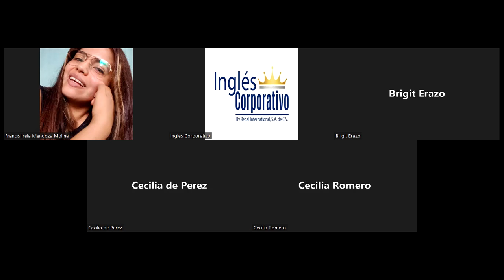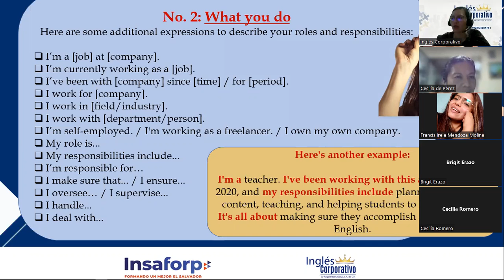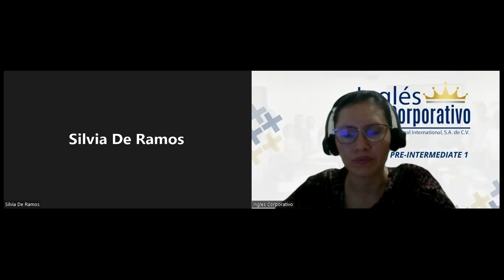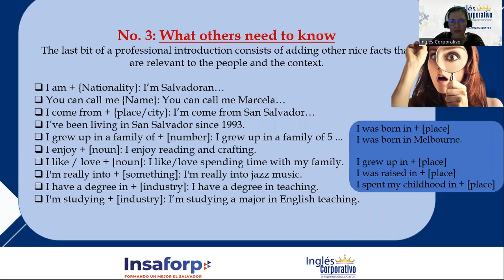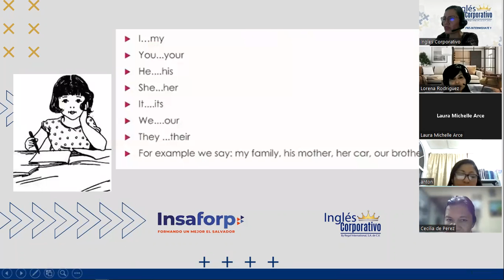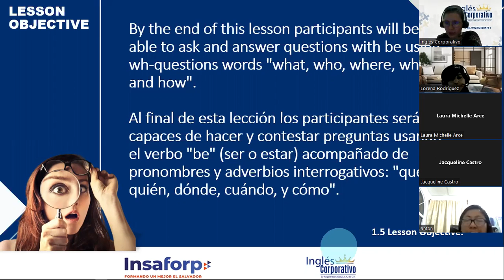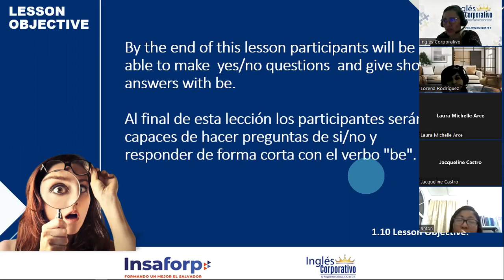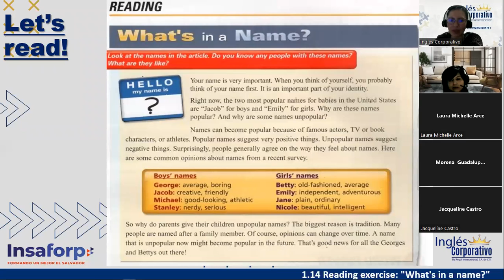Ingles Corporativo - 31 de Mayo - Possessive Adjectives and Verb To Be -